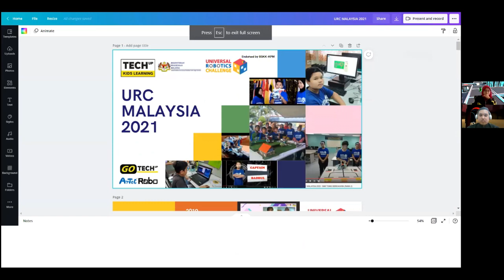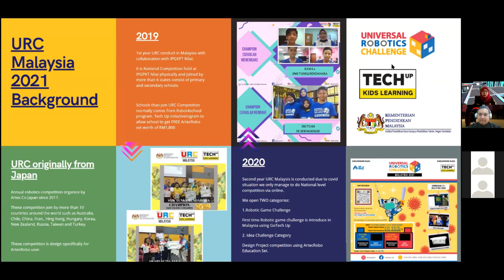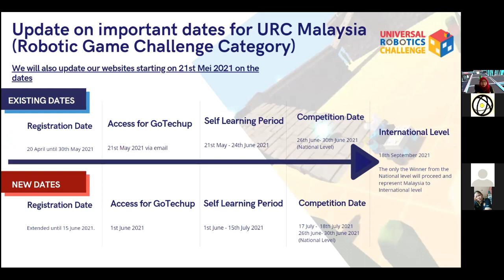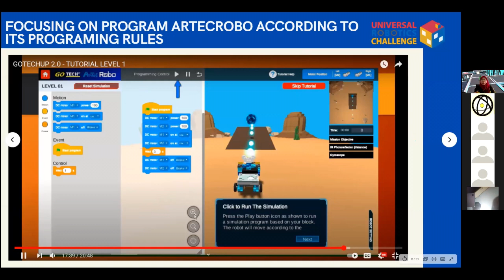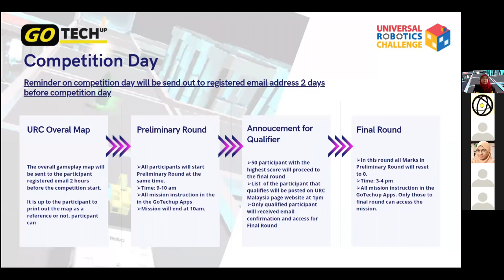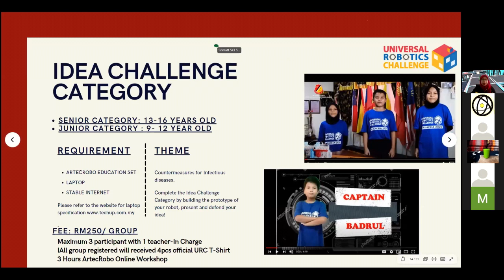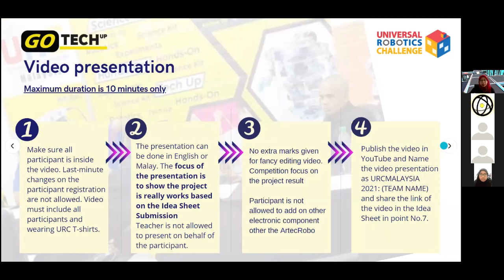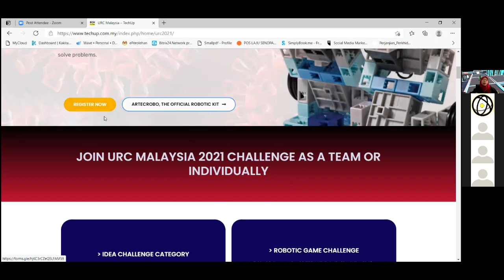Taklimat webinar URC Malaysia 2021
URC Malaysia Competition 2021-ONLINE
With this, all schools with/without ArtecRobo Education set are invited to participate in the URC Malaysia 2021 (National) Online Competition

Individual - Robotic Game Challenge
📍Theme: Infectious Diseases Response Team
⏳ Registration date: 20 April – 15 June 2021
📅 Competition date: 17 July – 18 July 2021
🏢 Venue: At each school/home - online
✉️ Fee:RM50/students
✅ Will be using GoTechUp.
requires a laptop and internet access only.

Group - Idea Challenge Category.
📍Theme: Countermeasures for infectious diseases
📅 Competition date: 15 July
🏢Venue: At each school/home through online
✉️ Fee:RM250/group
✅ Must be using Artec robo.
Or if there is no Artecrobo set you can join the other category

This competition has received approval from the BSKK-KPM and also several JPN which is Perak, Penang, Perlis, Sarawak, Melaka and Terengganu. The rest is still in process and we will update from time to time.

States of Penang, Sabah, Sarawak, Federation of K.L., Labuan and Putrajaya; (Ms. Pravina)